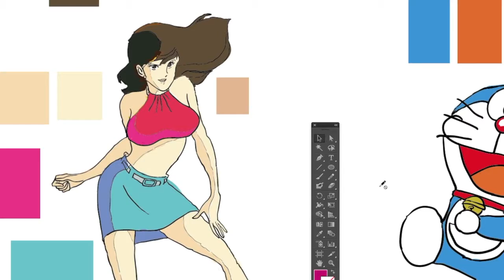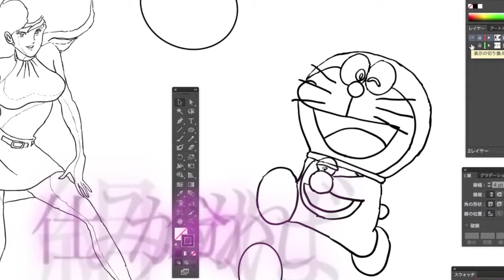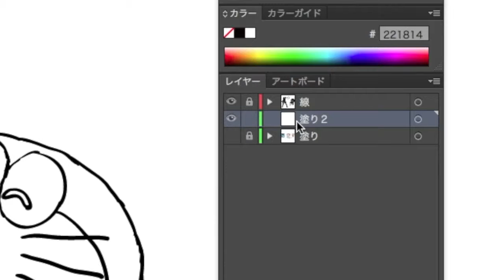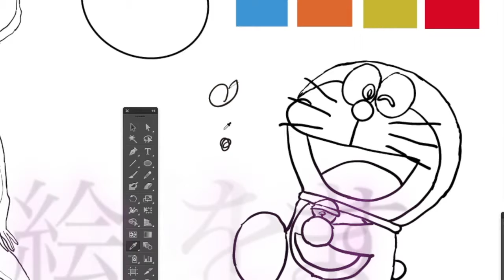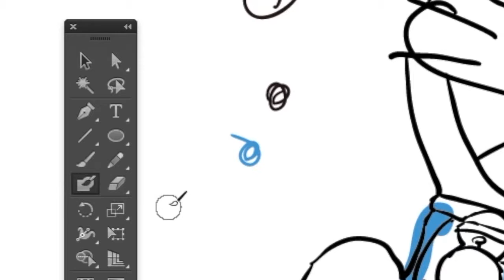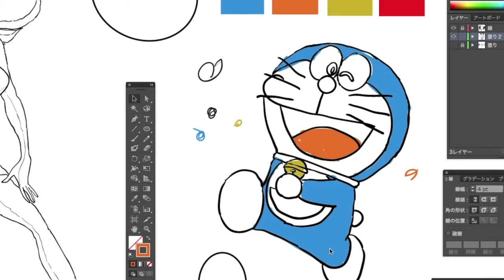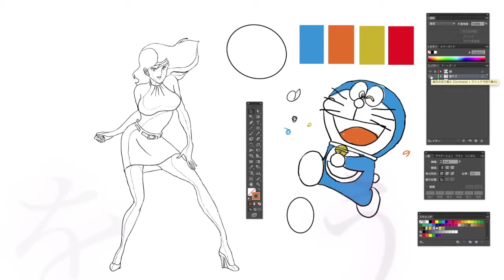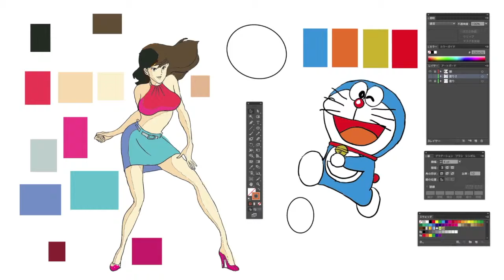つよぽんアート「イラストに色を塗る」ドラえもん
前回に続き、モデル：峰不二子　ドラえもん
ペンタブ：INTUOS ARTを使って描いてみよう！
の第2回
線で描いたイラストに色を塗ってみよう！

説明が足りず分かりづらかった方ごめんなさい。